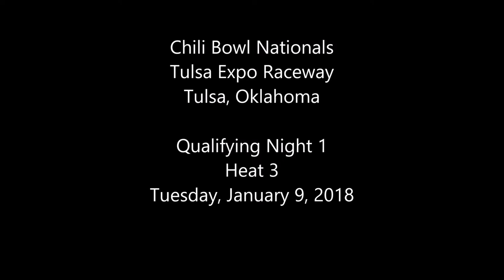Chris Cochran Flips - 2018 Chili Bowl - Tuesday Heat 3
Heat 3 (8 Laps): 1. 99P-Dillon Welch, [5]; 2. 20D-Chris Dyson, [3]; 3. 44X-Wesley Smith, [2]; 4. 1C-Clayton Christensen, [1]; 5. 22C-Dan McCarron, [7]; 6. 7CH-Kelsey Ivy, [4]; 7. 22M-Chris Cochran, [6]; (DNS) 8JR-A.J. Johnson,